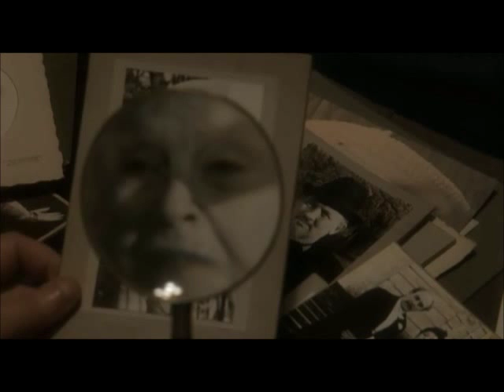Le Temps Retrouve (1999) dir. Raul Ruiz - Proust looks at photographs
"A photograph acquires something of the dignity which it ordinarily lacks when it ceases to be a reproduction of reality and shows us things that no longer exist." -In Search of Lost Time